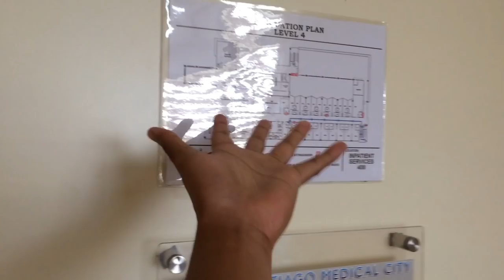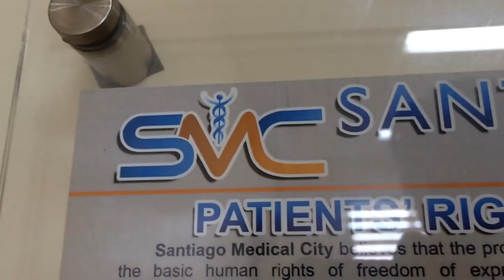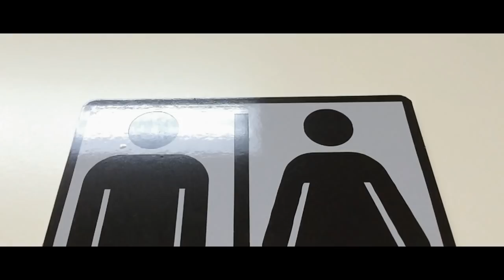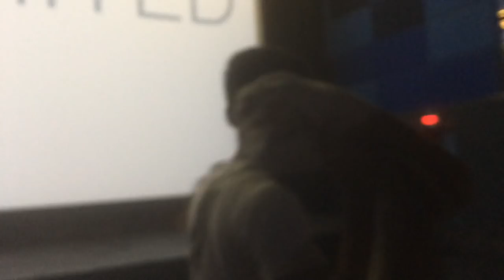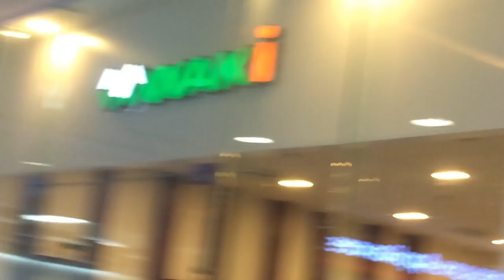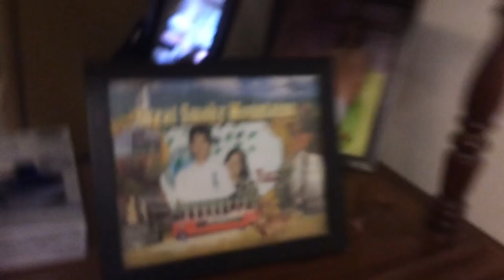| ILOCANO VLOGGER Robinson's Place Santiago | Epekto ng "THE HOWS OF US"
New videos are uploaded weekly. THANK YOU!

Awesome camera that I use: Apple iPhone 5s with gorillapod
Editor: Filmora GO

Facebook:  Devon Clien M. Oliveros